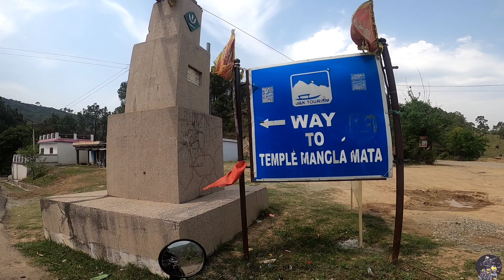Mangalamata | Nowshera | Vlog-23 |Sunday Ride